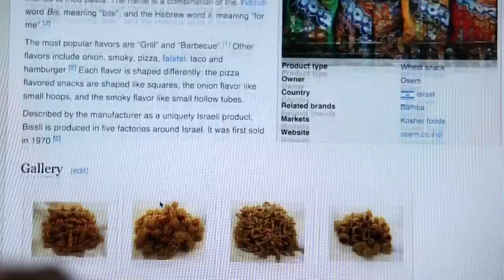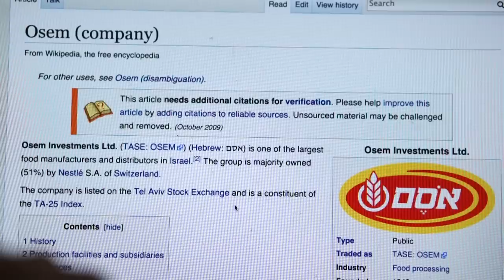PROBEMOS BISSLI & SHKEDEI MARAK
En esta ocasión, se trata de probar snacks israelíes. Bissli y unos picatostes.